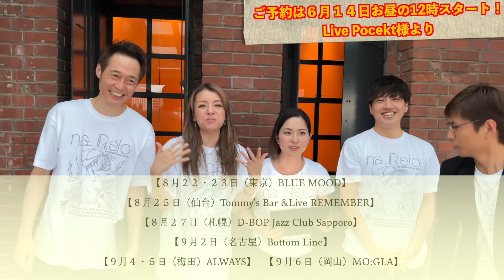【ナレロより嬉しいお知らせですっ🎶】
✨ナレロツアーVOL２!!✨

ついに決まりましたーっ！
ナレロツアー第二弾！！🙌😂

赤レンガ倉庫でのライブも無事終わり
その勢いで皆様にこんなにハッピーなお知らせが出来ることを嬉しく思います！

ご予約開始日は６月１４日(金)１２時〜⏰

今回もご予約はLive Pocket(ライブポケット)様より
事前登録をお勧めいたします👇😊

【ナレロツアー日程】

２０２４年８月

⭐️２２日(木) ＆ ２３日(金)
東京・汐留「BLUE MOOD」
開場：18:00　開演：19:00
指定席：¥6,000(税込・要2オーダー)
住所：東京都中央区築地5-6-10 浜離宮パークサイドプレイス1F
ご予約はコチラ👇

⭐️２５日(日)
宮城・仙台「Tommy’s Bar & Live REMEMBER」
自由席：¥6,000(税込・1ドリンク¥500別途) ※整理番号順入場
住所：宮城県仙台市青葉区国分町3-8-3 新産業ビルB1F
ご予約はコチラ👇

⭐️２７日(火)
北海道・札幌「”D-Bop” Jazz Club Sapporo」
自由席：¥6,000(税込・要オーダー) ※整理番号順入場
住所：札幌市中央区南1条西19丁目291番地 山晃ハイツB1F（山崎建設工業ビル）
ご予約はコチラ👇

２０２４年９月

⭐️２日(月)
愛知・名古屋「The BOTTOM LINE」
自由席：¥6,000(税込・1ドリンク¥600別途) ※整理番号順入場
住所：愛知県名古屋市千種区今池4-7-11
ご予約はコチラ👇

⭐️４日(水) ＆ ５日(木)
大阪・梅田「梅田ALWAYS」
自由席：¥6,000(税込・1ドリンクオーダー別途) ※整理番号順入場
住所：大阪府大阪市北区野崎町6-8
ご予約はコチラ👇

⭐️６日(金)
岡山「MO:GLA Yo-So」
自由席：¥6,000(税込・1ドリンク別、要1オーダー¥600) ※整理番号順入場
住所：岡山県岡山市北区田町1-2-24
ご予約はコチラ👇

以上、２回に分けて全８公演！
６都道府県を巡りますっ！！

初めての場所も沢山🎶
も〜ぅドキドキですっっっ💓😱😱😱笑

皆様にお会い出来るのを楽しみにしています！！！

Member
Vo.  藤本純子（ベティ・Bettie）
        Junko Fujimoto
Vo.  レイナ
         Rayna
Gt.  真木泰佑（リッキー・Ricky）
         Taisuke Maki
Per. 足立ケン太
         Kenta Adachi

⭐️ナレロ邦楽チャンネル

⭐️ナレロ洋楽チャンネル